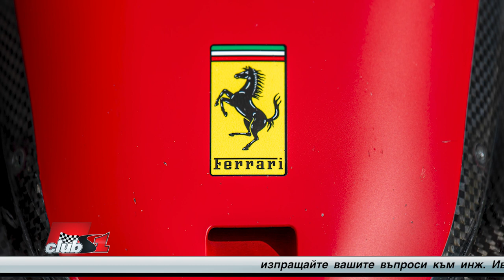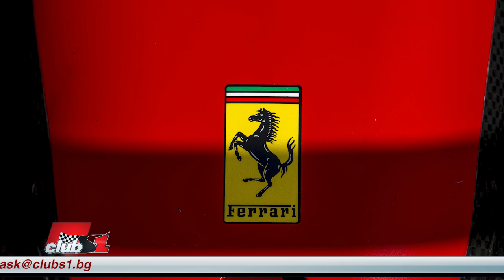Пилот, който печели първото си състезание в F1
Има ли пилот, който още в първото си състезание в Формула 1 да го е спечелил или да се е качил на подиума?